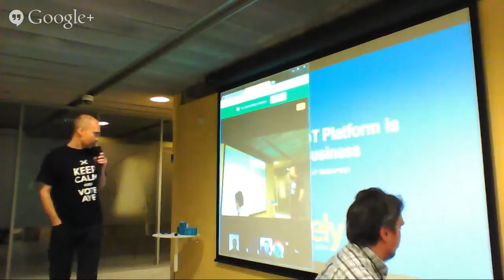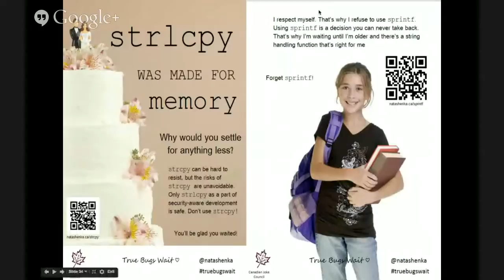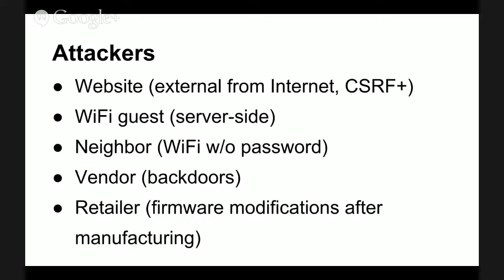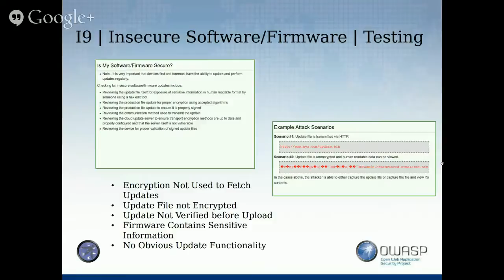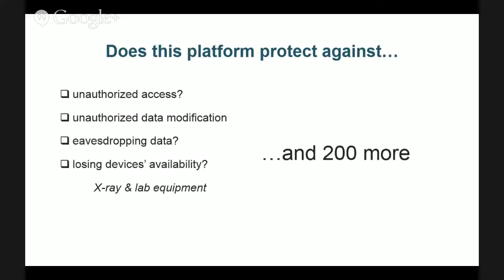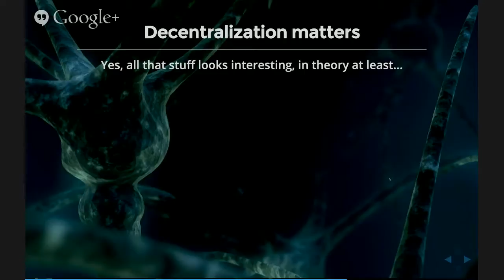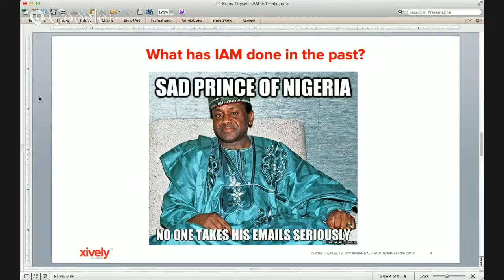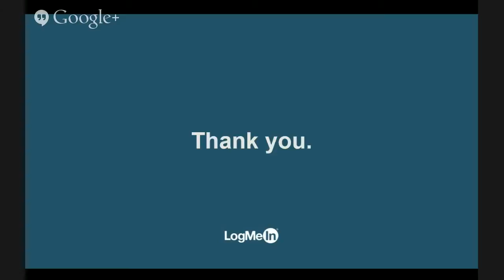@LogMeIn owaspHu1503 (meetup+hangout) [Full version]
This joint OWASP(HU)-LMI event (*on-site+online*) brings you 7 great talks about one of the most hyped topics today: *Security of the Internet of Things*.

The talks are in *English* and mostly delivered via hangout. We also offer remote attendance by providing *an experimental (!) live broadcast* of the talks at our YouTube channel. Broadcast starts at 1830 CET (Vienna time). International visitors are welcome. The on-site event is held at *LogMeIn Labs*, gates open at 1800.

*Talks*:

1. *Secure by design* by Aaron Guzman (@scriptingxss, OWASP LA / board member, Sr penetration tester / Belkin)

2. *IoT hacking practice: vulnerabilities examples and taxonomy* by Ivan Novikov (@d0znpp, director / Wallarm)

3. *IoT Top 10* by Jürgen Grieshofer (OWASP AT / board member, director / Awarity Training)

4. *Picking an IoT Platform is Risky Business* by Attila Török (HU, Security engineering manager / LogMeIn)

5. *Identity, Security and Privacy in the IoT era* by Gregory Estrade (@torlus, FR, a software dev and a self-taught hw hacker)

6. *Know Thyself – Managing Identity in the IoT* by Sean Lorenz (US, Sr product marketing manager / LogMeIn)

7. *Where are the Humans in IoT? -- Usability, Control, and Trust* by Márk Vinkovits (HU, Security engineer / LogMeIn)

Moderated by: Timur Khrotko (OWASP HU) and Bence Golda (Cursor Insight)

*Supported by*: LogMeIn, ISACA HU, ITBN, MySec, minuszos.hu, Upfront, Cursor Insight, OWASP AT, OWASP RO, OWASP Cluj, OWASP PL, OWASP RU, IoT Vienna.